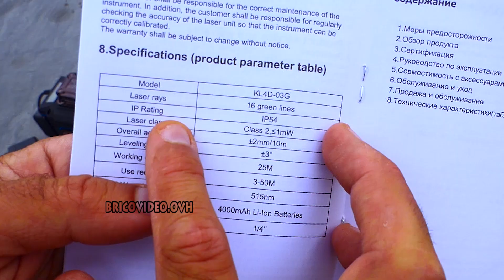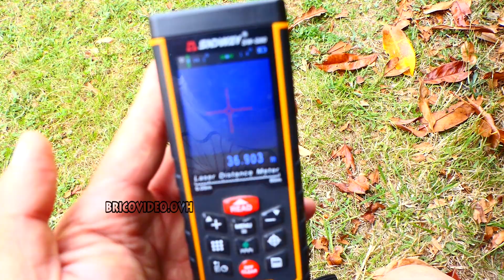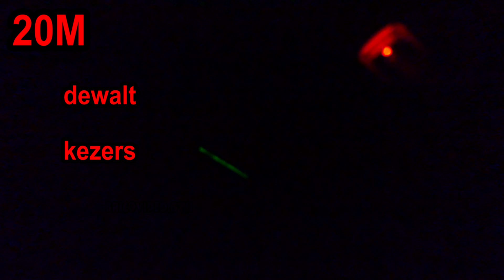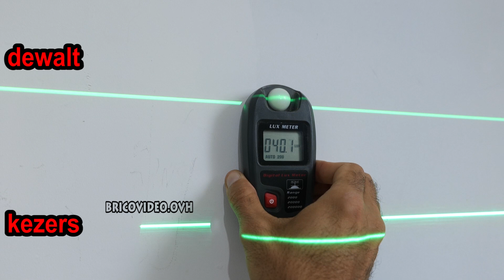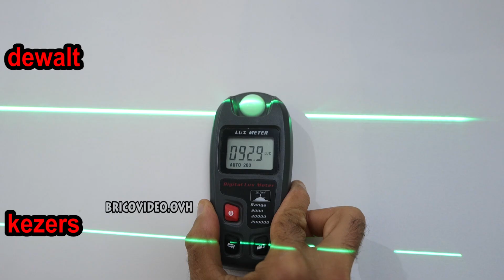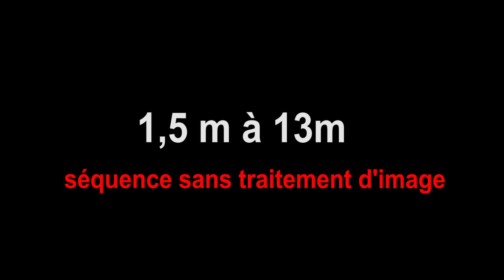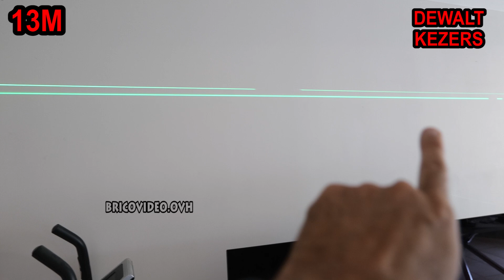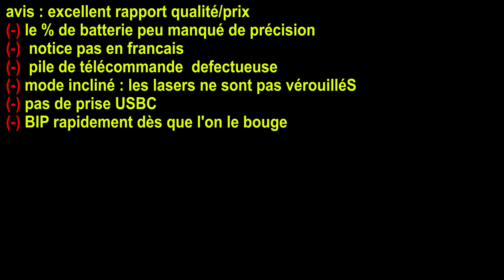un niveau laser 4D 360° à 75€ ca vaut quoi ? KEZERS ALIEXPRESS vs DEWALT vs POPOMAN Laser level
ALIEXPRESS niveau laser 4D 4x360° KEZERS KL4D-03G 4000mah télécommande Bluetooth avec diode SHARP vs diode OSRAM ► chez ALIEXPRESS
(note à noter qu'il reste 1 pack KL4D-03G FD20 à 66€ avec récepteur !!! je dis ca je dis rien. )

🔥 code réduction temporaire 🔥 avec MJ3QXS6SL97A
(c'est une petite réduction de 3€ env, je ne sais pas si fonctionne sur tous les packs et tous les pays)

jean-michel++